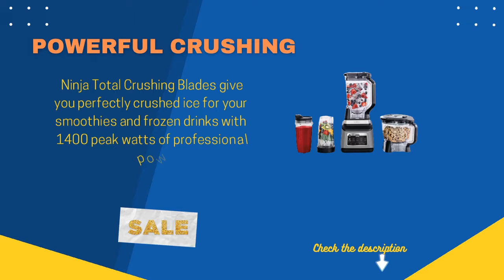best Ninja BN801 Professional Plus Kitchen System Duo with Auto IQ review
The Ninja Professional Plus Kitchen System with Auto-iQ features a new modern design and more functionality* than Ninja's original Kitchen System. Versus BL770 based on the number of available blending programs.best Ninja BN801 Professional Plus Kitchen System Duo with Auto IQ review

Ninja Total Crushing Blades give you perfectly crushed ice for your smoothies and frozen drinks with 1400 peak watts of professional power.best Ninja BN801 Professional Plus Kitchen System Duo with Auto IQ review

best Ninja BN801 Professional Plus Kitchen System Duo with Auto IQ review The Ninja Professional Plus Kitchen System with Auto-iQ features a new modern design and more functionality than Ninja's original Kitchen System. Ninja Total Crushing Blades and Pro Extractor Blades Assembly give you perfectly crushed ice for your smoothies frozen drinks and nutrient extractions